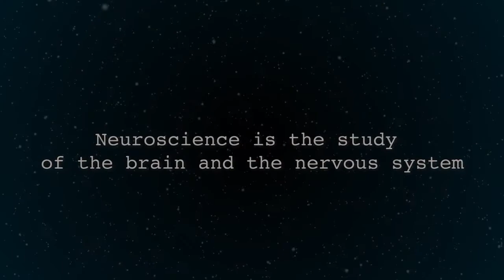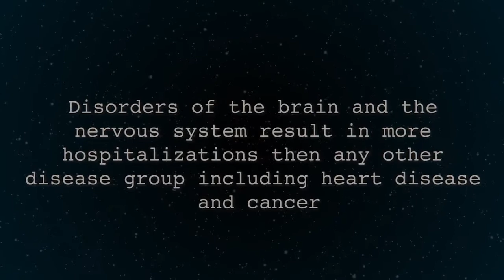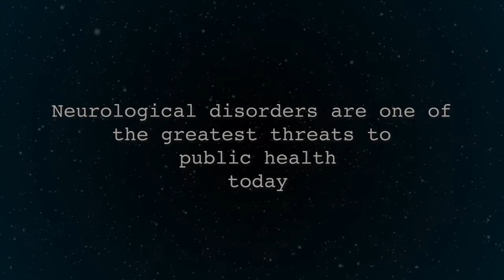2017 Entry: Why I Think Neuroscience Is...™ Critical Agusta Fanney Snorradottir | AHC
Neuroscience is absolutely critical.
Alternating Hemiplegia of Childhood
Video entry for the 2017 Neuro Film Festival